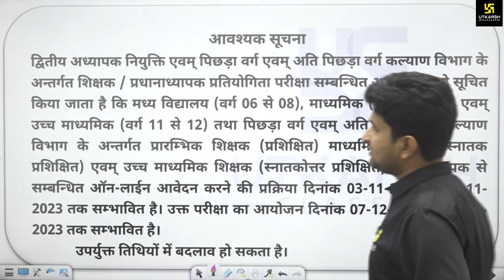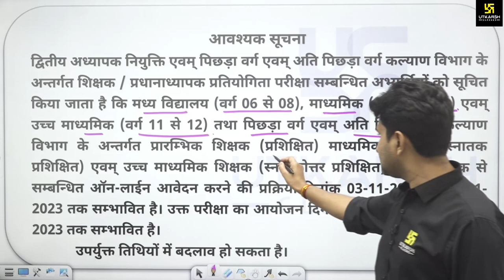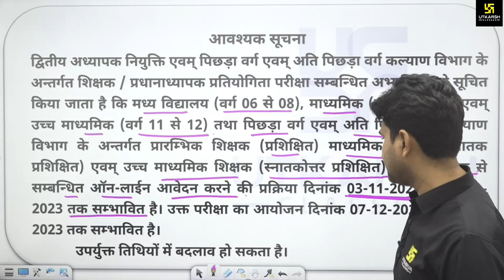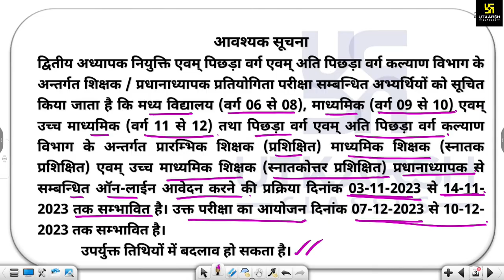BPSC शिक्षक भर्ती 2.0 | BPSC Phase 2nd Notification | Bihar Teacher Vacancy Out | Surendra Sir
BPSC शिक्षक भर्ती 2.0 | BPSC Phase 2nd  Notification | Bihar Teacher Vacancy Out | Surendra Sir | UP Utkarsh